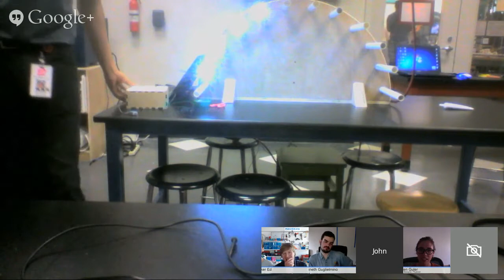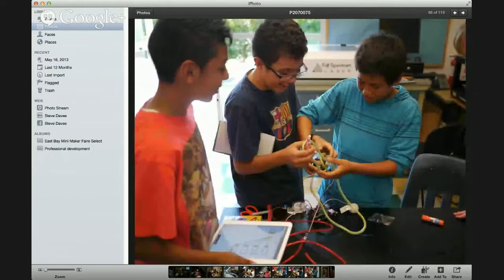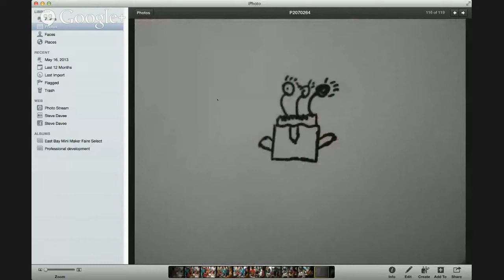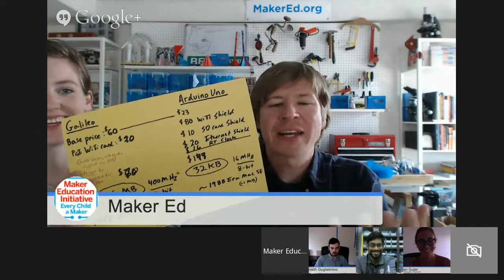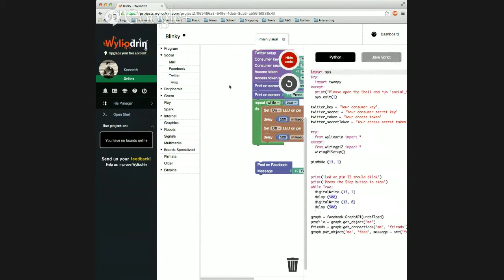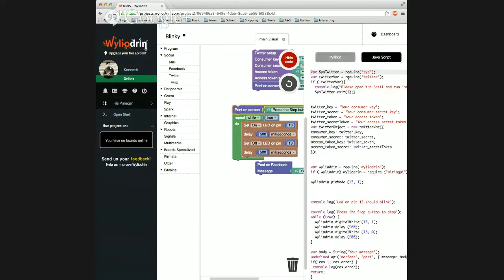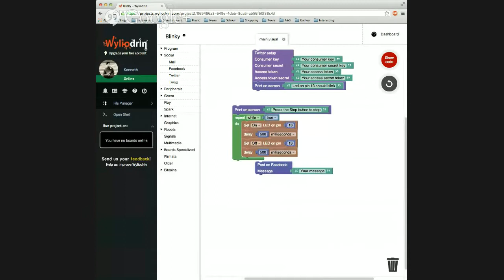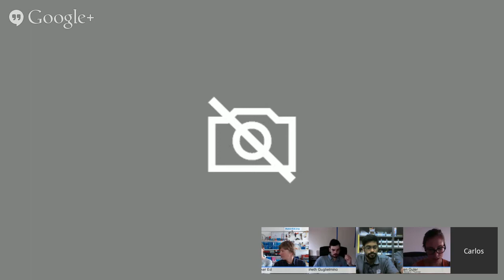Maker Ed Intel Galileo Explorer Meetup #2: Educational Uses 8.06.14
Join us as we explore educational uses of the Intel Galileo, see creative projects in progress, learn more project tips about how to get started, and see how Oakland, CA middle school students recently helped representatives from Intel to further develop educational uses of the board.